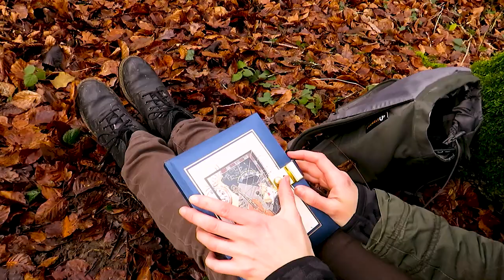Learning to love myself again | Ep. 1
Hi everyone. In this video I'm going to talk about how I learned to love myself again. It's been a journey and still is, but the love for myself is increasing everyday which I'm really grateful for because it's crucial for one's own well-being. I'm also working on a forest painting that is still in progress. I'm really excited to see it evolving.

Hopefully, this video inspires you and gives you some valuable insights.

I wish you a wonderful day and.

► ART SUPPLIES
Winsor & Newton Galeria Acrylic
DaVinci Oil Painting Brushes
Gamvar Picture Varnish from Gamblin

Our Last Hope – Dragon Tamer
Sanctuary – Bonnie Grace
Keep Asking Me – Francis Wells
Our Deepest Secrets – Johannes Bornlof
Heather – Francis Wells